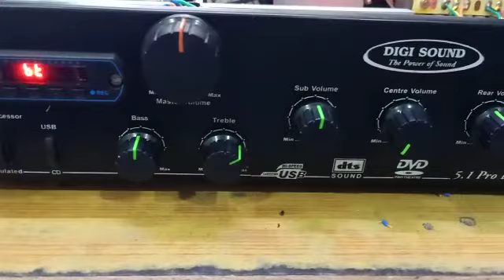5.1 Amplifier STK 4141 | Power Amplifier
5.1 Amplifier
5.1 Amplifier STK IC 4141 with speakers Protection Board
No noise